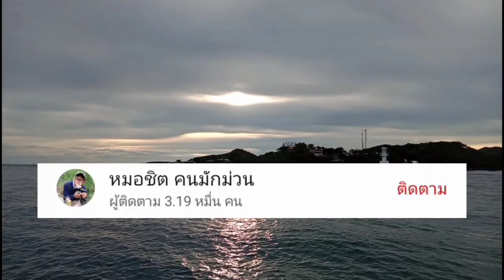ลงทะเลหาหอยคาง หอยขาว ช่วงน้ำแห้ง